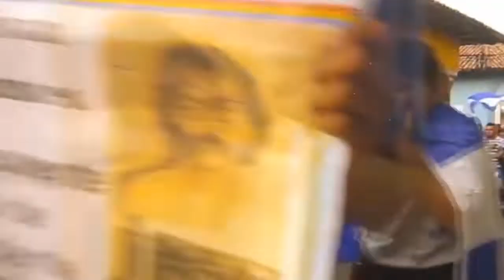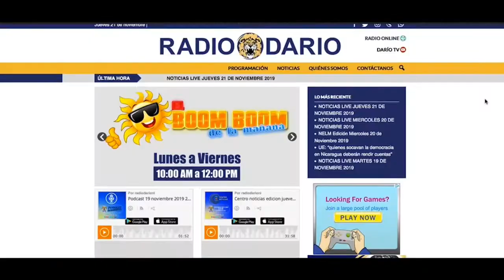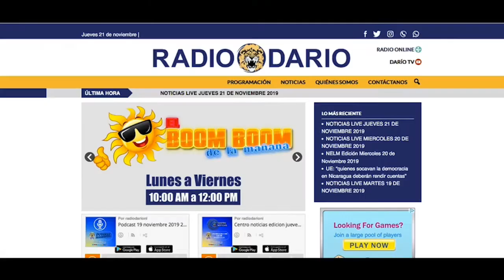NOTICIAS LIVE MARTES 25 DE FEBRERO 2020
🔴 TITULARES

✅ Nace Gran Coalición Nacional y piden unidad para enfrentar a Ortega

✅ Piquetes de protesta en Managua imposibles de contener para la policía

✅ Policía arremete contra medios de comunicación y periodistas independientes